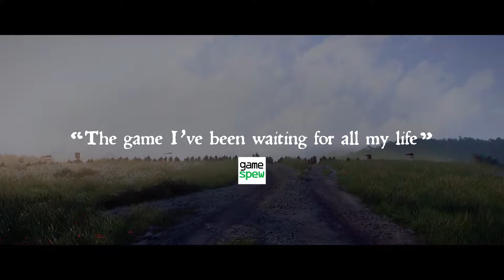KINGDOM COME: DELIVERANCE - Accolades Trailer [1080p HD]